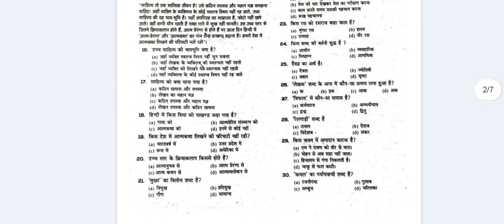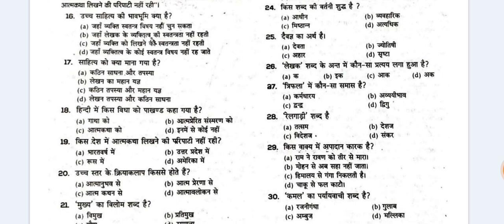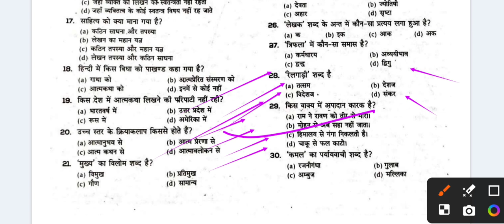bihar bed questions paper 2024 | bihar bed answer key 25 june 2024 | lnmu cet bed exam 2024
query
bihar bed answer key solution
bihar bed 25 june answer key
bihar bed 2024 cutoff
bihar bed question answer 25 june 2024
lnmu cet bed exam 2024
bihar bed previous year question paper
 bihar bed answer key 2024
bihar bed answer key solution 2024
bihar bed math answer key 2024
 bihar bed hindi answer key 2024
bihar bed original question paper answer key 2024
bihar bed 2024 ka answer key
bihar bed 2024 ka questions answer
bihar bed 25 june 2024 answer key